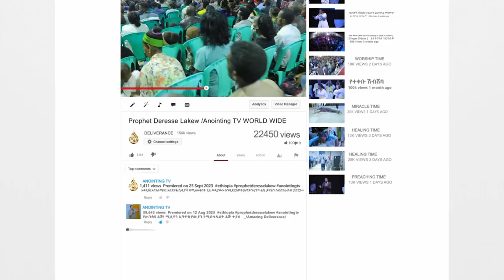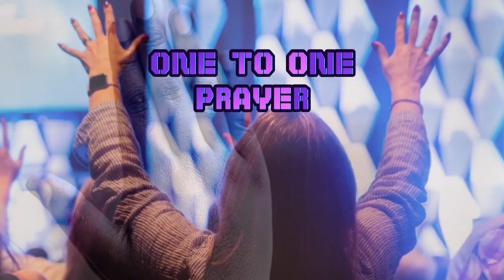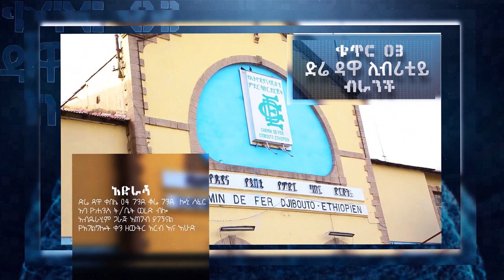ለአዳልሞቴ ግብር የምትገብረው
ADDRESS
BISHOFTU-DEBREZEIT
/ETHIOPIA/